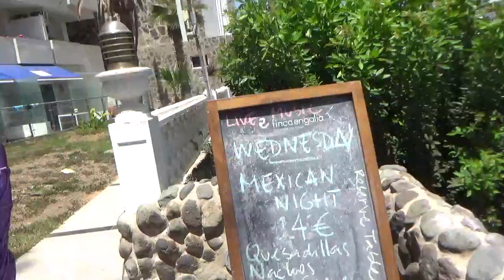OUR LAST DAY WALKIN HOME TO HOTEL TO GET BUS HOME